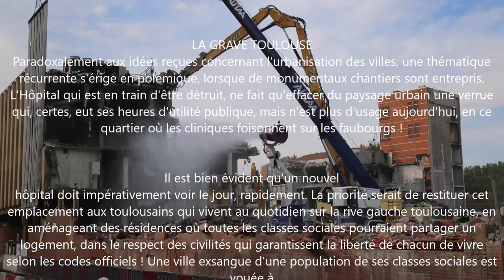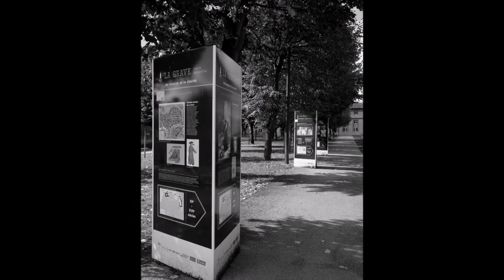La Grave Toulouse presselibre.fr Reportage